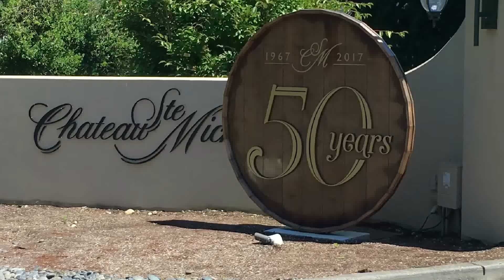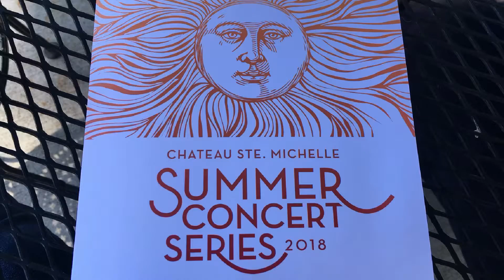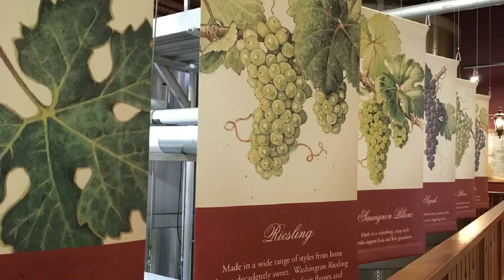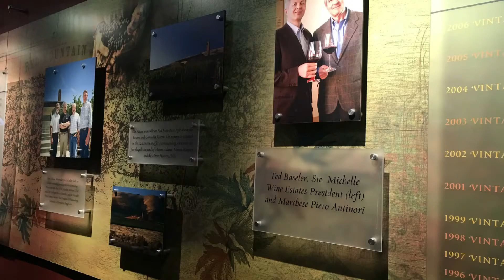Chateau Michelle Winery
Chateau Michelle Winery Tour

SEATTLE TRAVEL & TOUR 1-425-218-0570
시애틀 여행사와 함께한 와인어리 투어